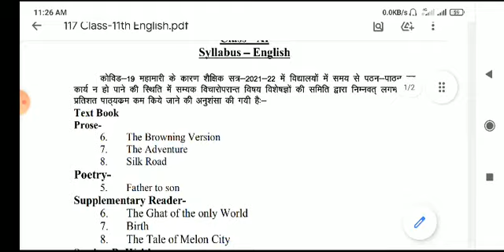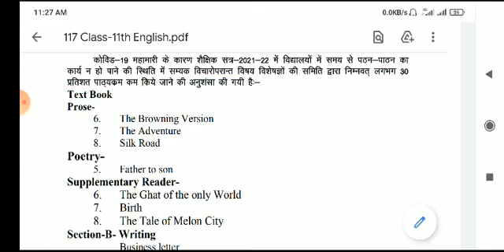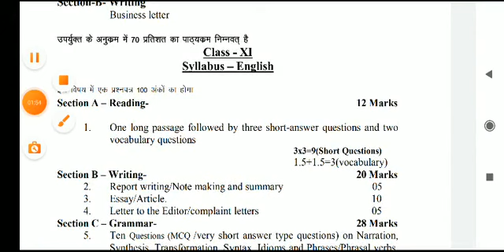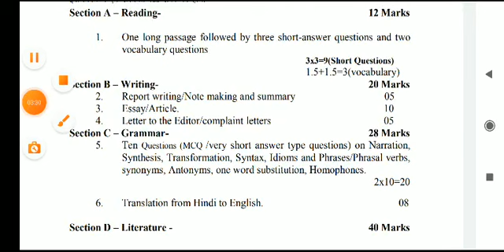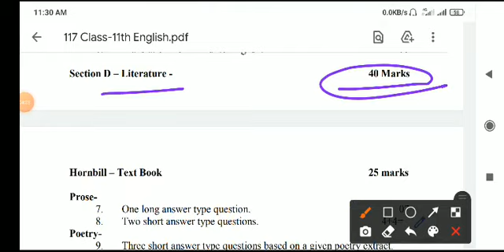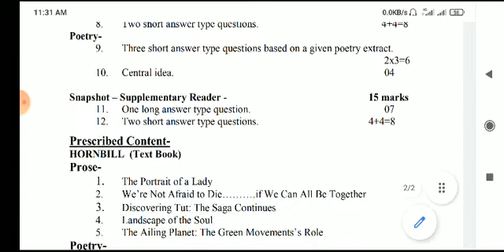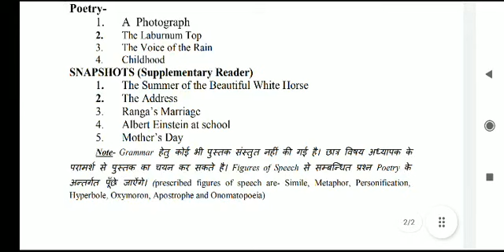Class 11th English 30% Reduced Syllabus 2022 | 70 % Syllabus | UP BOARD | NCERT English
Through this video,we will try to know about 30% reduced syllabus NCERT English class 11th

# reduced syllabus NCERT English
# 30% English syllabus
#70% English syllabus
# English syllabus of intermediate
# syllabus of English class 11
# NCERT English
# up board